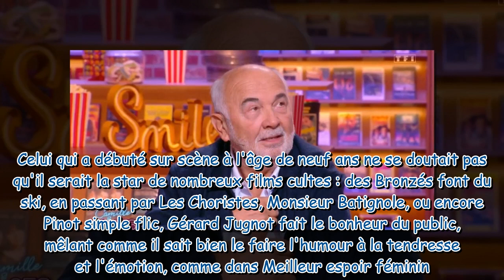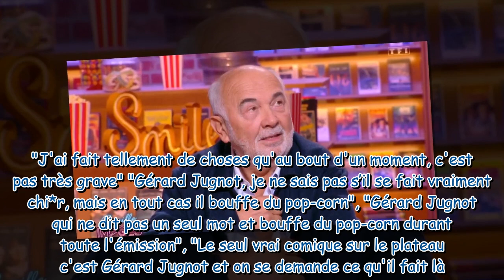"Je me suis très fort ennuyé" : Gérard Jugnot cash sur sa participation à l'émission de Camille Comb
"Je me suis très fort ennuyé" : Gérard Jugnot cash sur sa participation à l'émission de Camille Combal sur TF1